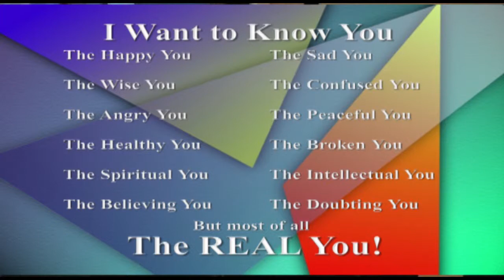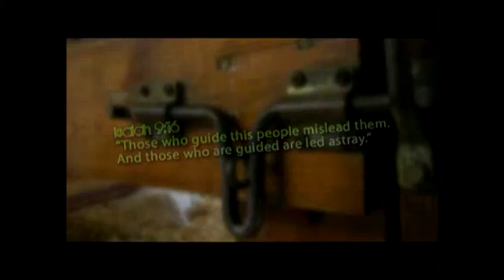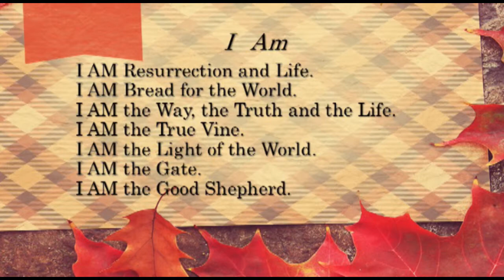I AM the Good Shepherd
October 27, 2013 - "Who? Me?" Rev. Colleen Darraugh leads to the insight that being joined with Christ means that we, too, are called to be shepherds... good shepherds... to the people in our lives, all of whom God has placed into our care. NOTICE: Music at MCCGD used by permission through CCLI #246068.